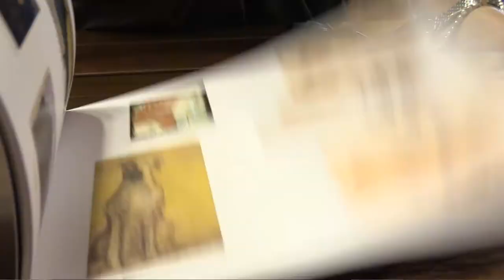Le Vite nascoste di Sannicandro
Una dedica alle vite nascoste e non ordinarie. E’ il filo conduttore della mostra dell’artista Fabrizio Sannicandro che sarà inaugurata sabato prossimo (17 luglio) nella splendida cornice dell’Abbazia di S. Maria di Propezzano a Morro d’Oro. La mostra resterà aperta fino al prossimo 22 agosto